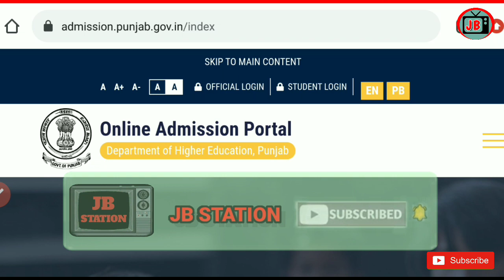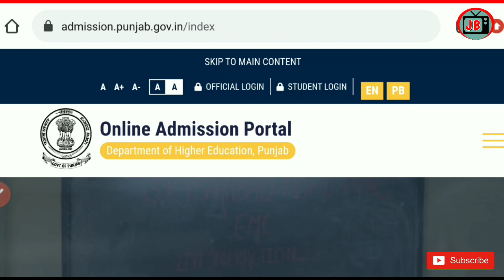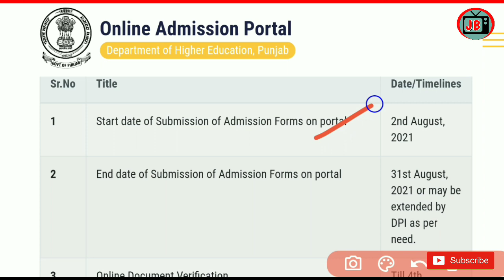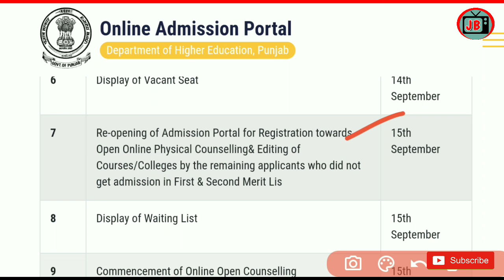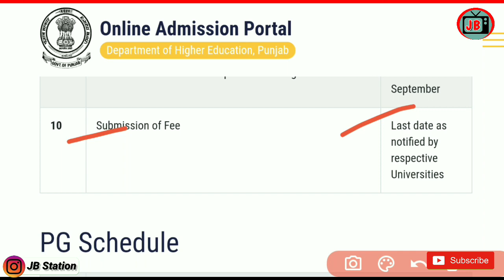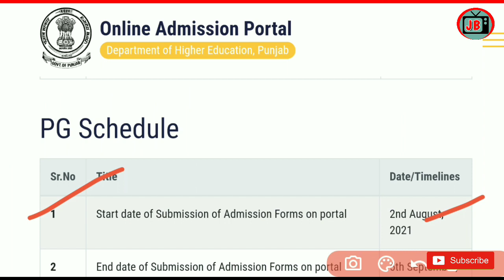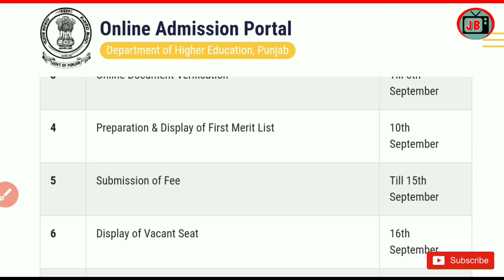all Punjab COLLEGE admission schedual 2021|new update punjab all college